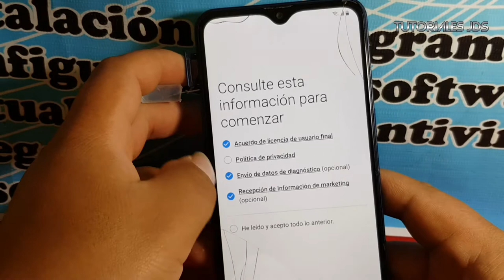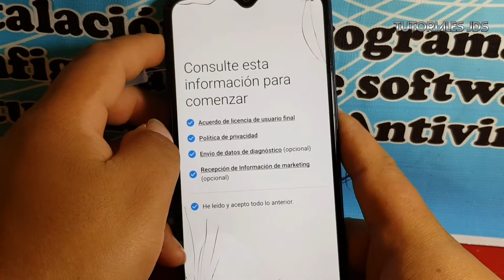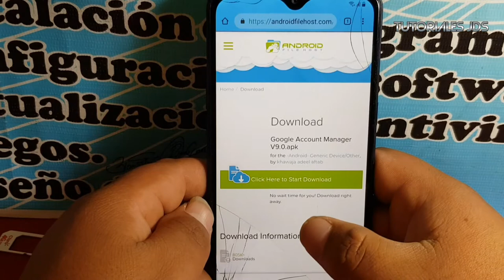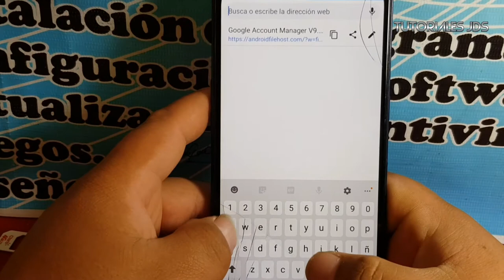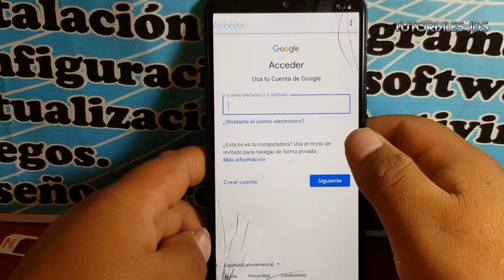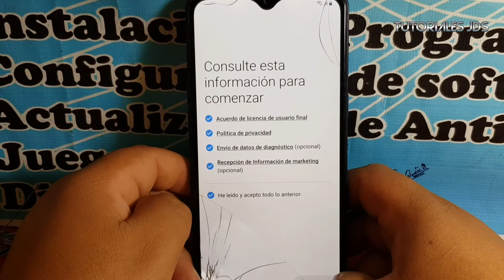Eliminar Cuenta de Google Samsung Galaxy A10s En Android 9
quitar cuenta google samsung a10s sin chip

quitar cuenta google samsung a10s con pc

quitar cuenta google samsung a10 con pc

eliminar cuenta google a10s 2020 bit 4

eliminar cuenta google samsung a10 bloqueado

quitar cuenta google samsung a10s sin pc